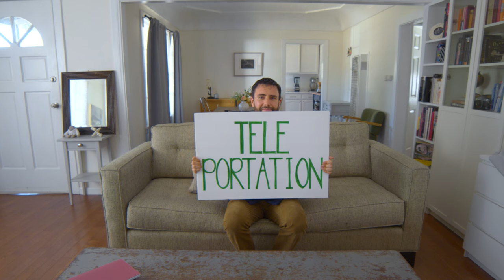Jeff's Place - Episode 3: "Teleportation"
Andrew Fleischer interrupts a lesson on teleportation to teach Jeff how babies are made.

WINNER - Best Comedy Actor, Jeff Galfer, New York Television Festival
WINNER - Best Editor, Kent Lamm, New York Television Festival
Official Selection - New York Television Festival IPC
Official Selection - Seriesfest Late Night Competition
Official Selection - Southern Screen Festival

Black Mirror and Mister Rogers' Neighborhood converge in this strange new world of lessons, sharing, and parallel realities.

Presented by Angry King Productions

Created/Produced by Andrew Fleischer, Jeff Galfer, Sky Soleil
Written by Jeff Galfer
Directed/Edited by Kent Lamm
Executive Produced by Gavin Brannan
Co Produced by Liz Crooks
Cinematography by Jeff Tomcho